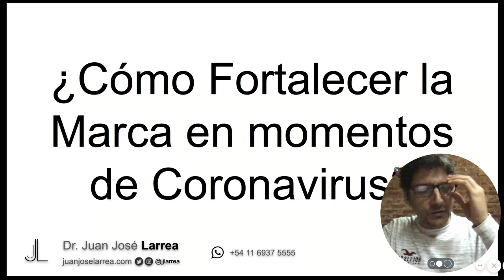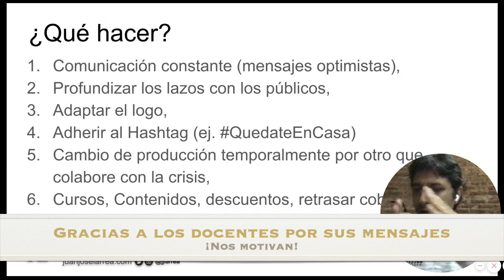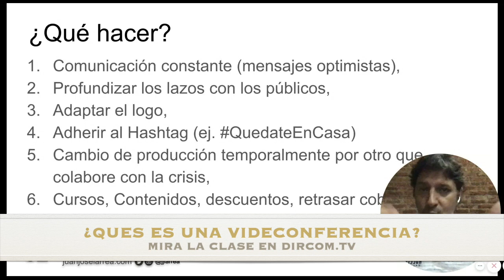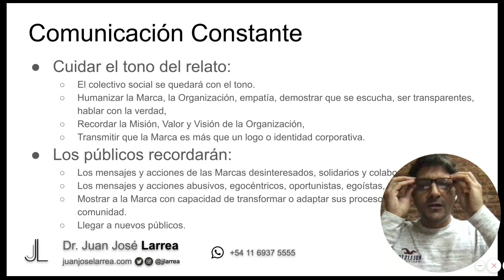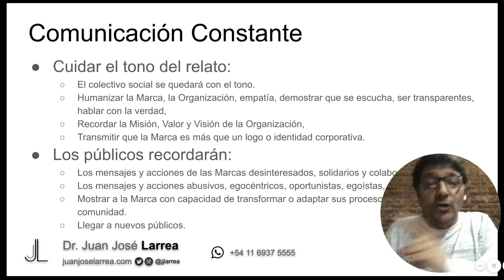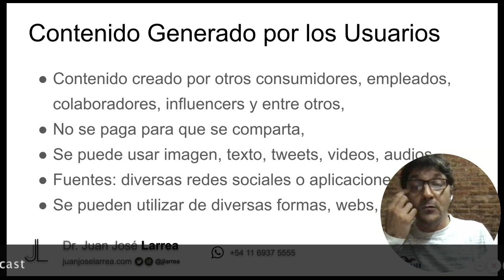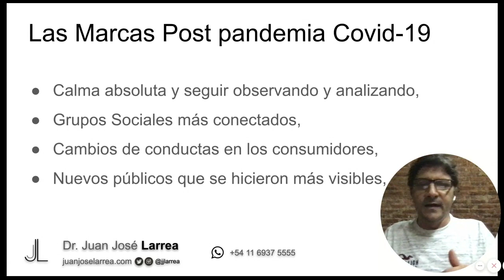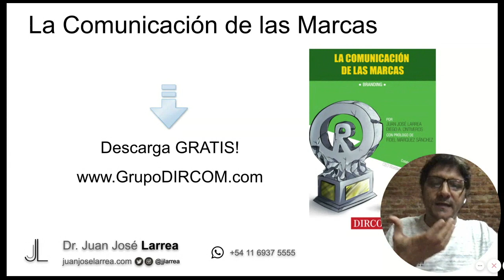¿Cómo Fortalecer la Marca? Parte 2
Conceptos, tácticas y herramientas para fortalecer la Marca en épocas de pandemia mundial. El Dr. Juan José LARREA en 25 minutos te cuenta todo para que ya lo pongas en práctica en tu organización o con tus clientes. Ver Índice 👇🏻 :
00:00 Cómo fortalecer la Marca
00:42 Algunas claves a tener en cuenta
02:25 ¿Qué hacer en momentos de crisis?
08:36 ¿Qué todo se debe usar en la Comunicación?
13:22 Comunicación Personalizada
15:19 La Marca y el Público Interno
17:19 Contenido generado por el usuario
19:12 Las Marcas Post Pandemia
22:04 Fuentes de información
23:02 Causas que enamoran a los públicos
23:29 Más sobre Marcas
24:14 Libro de regalo: La Comunicación de las Marcas